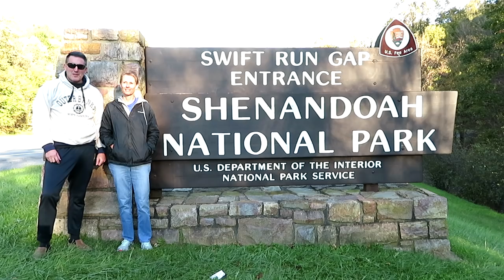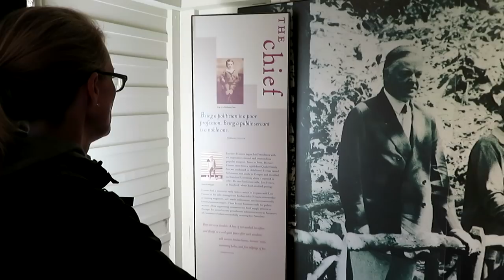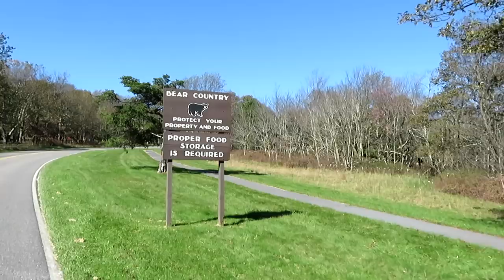A Date at Shenandoah National Park - Blackberry Shakes!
Join Julie and I as we do a fall hike in Shenandoah National Park. We explored the Rapidan Camp where President Herbert Hoover would relax and fish the trout streams. After that we enjoyed a nice lunch at the Big Meadows Lodge. The day was capped off with some famous blackberry milkshakes.